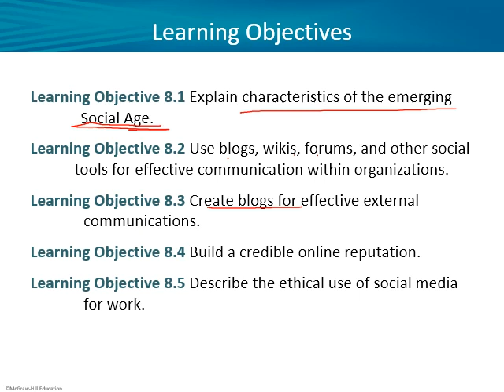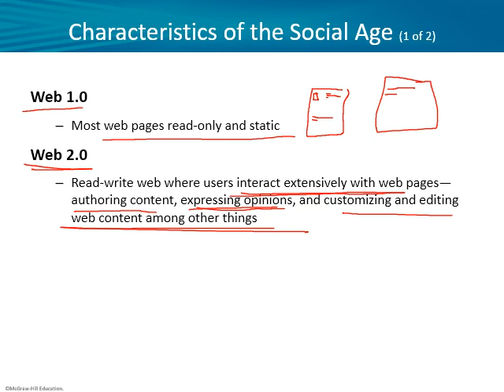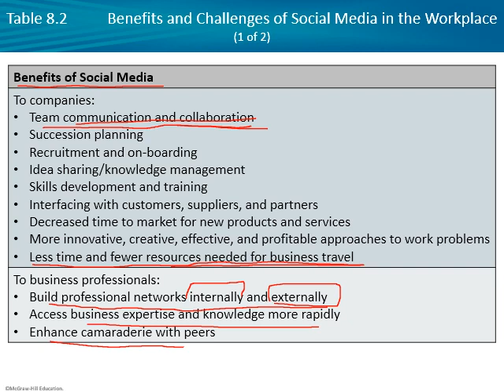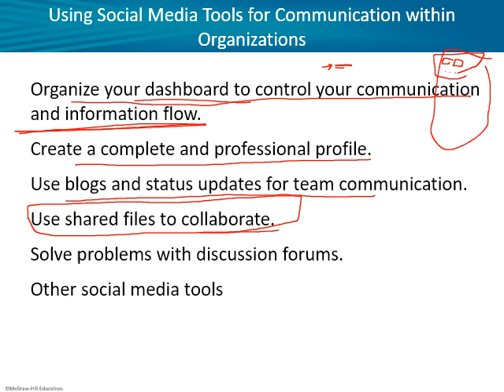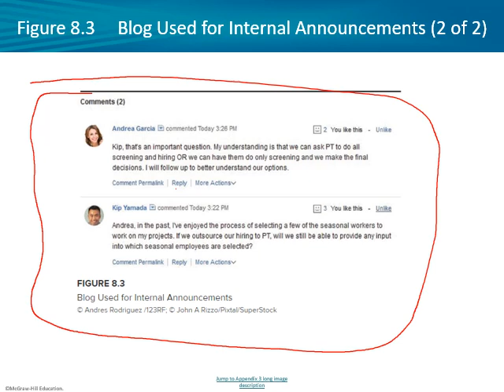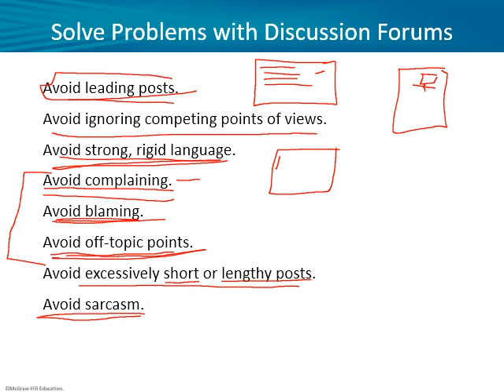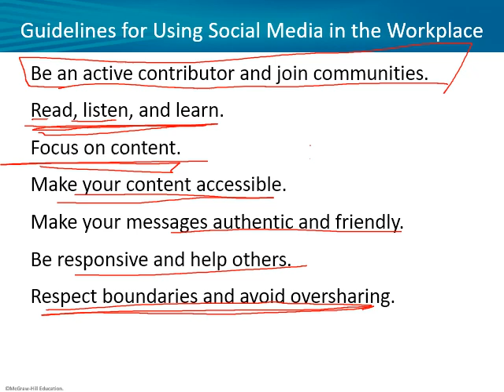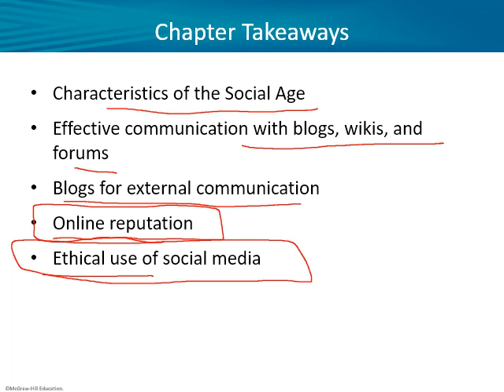Cardon 3e Ch08 Instructor PPT